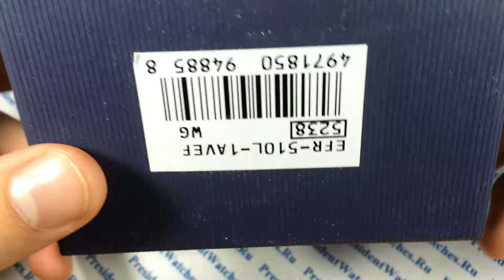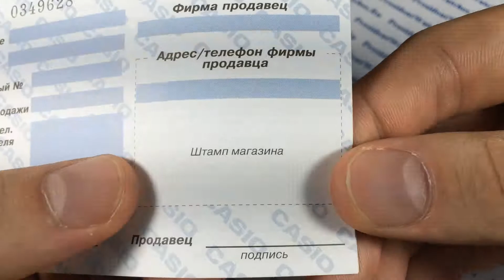Часы Casio EDIFICE EFR-510L-1A - видео обзоры наручных часов | Watch-Forum.RU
Присоединяйтесь к нашему Сообществу любителей часов. Регистрируйтесь на нашем сайте